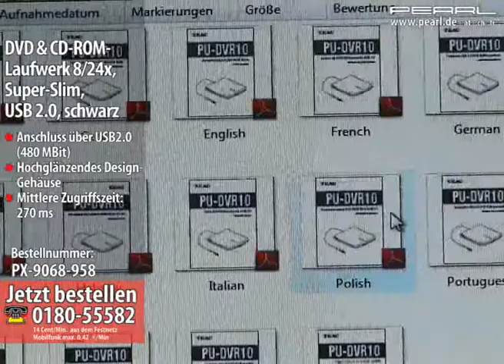Externes DVD & CD-ROM-Laufwerk 8/24x, Super-Slim, USB 2.0, schwarz